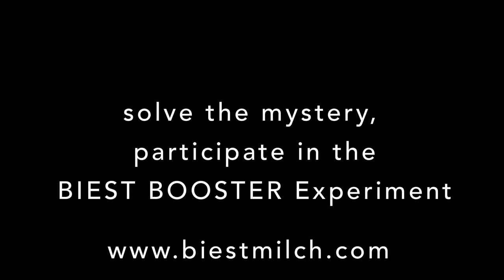Boosters experiencing the small and the big worlds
Mallorca, part 2

Yet another drive to find our next destination searching the place where we have been allocated to to distribute BIEST BOOSTER Experiment packages. This video clip gives you an idea how beautiful this island can be.